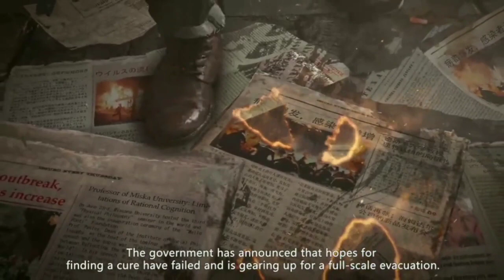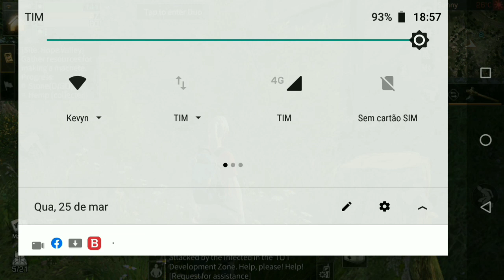O INICIO DO GAME EM 2020 (mobile )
hoje trago mais um vídeo mobile ,de um game digno de consoles life aftet ,game de sobrevivência em terceira pessoa incrível ,e está disponível na loja oficial da Google player ,,confiram o início do game

GRUPO DO CANAL NO WHATSZAP

(vídeo não direcionado ao público infantil )